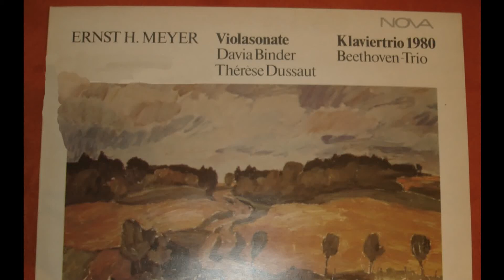E H Meyer - Piano Trio (1980) 2o2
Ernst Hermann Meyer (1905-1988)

TRIO for Piano, Violin and Cello (written 1980)

3. Allegretto vivace

performed by

BEETHOVEN-TRIO :

Manfred Scherzer - VIOLIN (Violine)
Karl-Heinz-Schroeter - CELLO (Violoncello)
Amadeus Webersinke - PIANO (Klavier)

recorded from rare Stereo LP made in GDR (DDR) 1983.